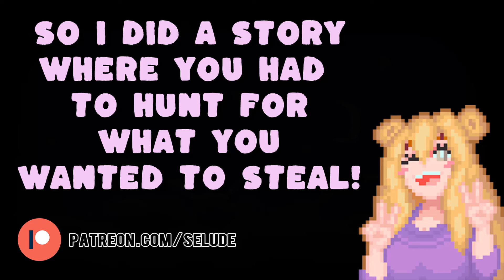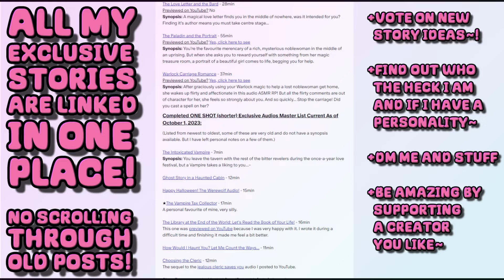Stealing Back Your Magic Pet With A Flirty Friend! [F4A] [Binaural] [fantasy ASMR RP]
You and your flirty friend from the Thieves Guild sneak into your family manor one night to steal back your inheritance in this fantasy ASMR RP; you weren't able to take it with you when your parents kicked you out. The only problem is you kind of have to... hunt it down. While it runs from you. Don't get caught~!

"Hey, don't worry about me. I had fun preparing for this job. If your family is going to kick you out you might as well rob them, right?"

My (beautiful, wonderful, sweet) Patrons voted on this story~! It was a 50/50 split for both a hunting story and a thieving story~! So you get a story where you're trying to steal something... That you also have to hunt~

I really liked how this one came together, I think it's spoken very softly and I hope you enjoy listening to it~!

XOXO
-Selude~

︵‿︵‿୨♡୧‿︵‿︵

♥  CHAPTERS:
00:00 We're in, how does it feel to back home?
00:48 Ear to ear dialogue begins
04:00 Alone in the chapel, searching
06:53 Hunting in the gallery
08:05 Holding hands
10:45 Here's the plan...
12:38 Spoils of the heist!

︵‿︵‿୨♡୧‿︵‿︵

♥  WHAT KIND OF ASMR RP IS THIS~? ANY WARNINGS FOR THE ROLEPLAY~? (minor spoilers)
Talk of parental abandonment without specifics (or even a reason) given but the listener is in a healthy place where they've healed and found another family.

︵‿︵‿୨♡୧‿︵‿︵

♥  WAIT, WHAT DO THE ACRONYMS MEAN~?
This story is an F4A ASMR RP. F4A meaning the audio has a female speaker for all listeners. The ASMR is a softly spoken romance story with background ambiance, set in a fantasy world~! And the RP is roleplay~! Because of the voice acting choices, this is an anime RP as well. Thank you for listening, I hope this story I wrote for you works as a great sleep aid~!

♥  IS THIS ASMR~?
That's up to you~! I am personally triggered by softly spoken, imitate dialogue in an audio. (Bonus if it's an audio RP~!) The story is very softly spoken, and I hope it gives you some nice ASMR tingles. And if it doesn't, I hope it helps you relax and fall asleep~

︵‿︵‿୨♡୧‿︵‿︵

︵‿︵‿୨♡୧‿︵‿︵

♥  CREDIT AND THANKS:
Thanks to my beautiful Patrons who support me~!

Thank you to Tabletop Audio, for providing amazing background ambience and music for my RPs~

︵‿︵‿୨♡୧‿︵‿︵

Copyright, in relation to a work, means the sole right to produce or reproduce the work or any substantial part thereof in any material form whatever and includes the sole right to produce, reproduce, perform or publish any translation of the work.

Please note that the thumbnail for this video may feature AI-generated art, which is free from copyright restrictions. (This is due to the artwork being sourced from third-party image sale sites that occasionally feature AI-generated images unknowingly. While efforts are made to ensure there's no AI art is purchased from me, I cannot guarantee its exclusion.)

If you are the copyright holder of a piece of media in this video that you did not authorize third party vendors to sell for commercial use, please contact me at seludeasmr [at] gmail [dot] com with proof of copyright.